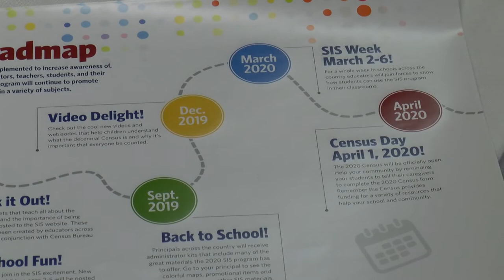Democracy After Dark Presents 2020 Census History, Context, and How it Affects Arlington 01/28/2020